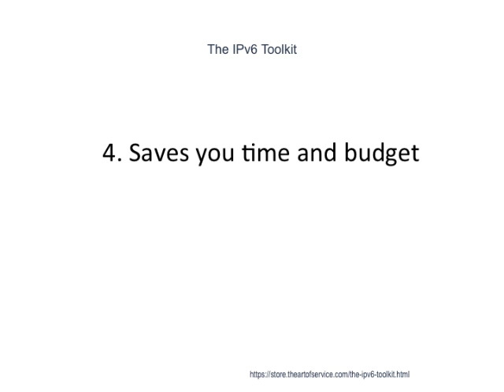The IPv6 Toolkit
This innovative set of documents and ready-to-use templates will provide you with a head start for both learning and applying of a IPv6 approach that meets today's standards.